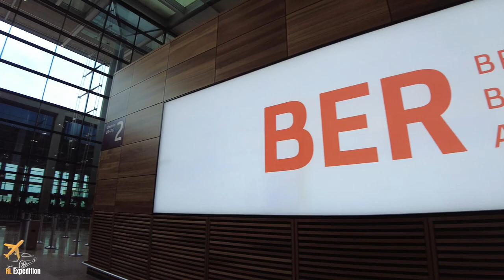Complete Tour: Walking through BER Airport is a must-do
🔴 S U B S C R I B E for Weekly Videos

🎬  E X P E D I T I O N   P L A Y L I S T S:

Discover the Enchanting Splendour of Dresden's Schloss Wackerbath
Germany : Dresden Old Town Walking Tour
Driving in Germany: Dresden City Driving
Driving in Germany: Berlin Mitte to Moabit
Driving on Germany's Autobahn (Motorway), Lüneburg to Berlin
Lüneburg Old Town in 4K, Stunning Villages in Germany
Berlin City Driving Tiergarten to Friedrichshain
Berlin City Driving : Berzarinplatz thru' Mitte
Paris, France - Inside/Outside The White Church 4K (Sacré-Cœur at Montmarte)
4K Germany to France high-speed train at 320 kph DB ICE Train (Berlin to Paris)
Paris Food Tour  4K - Top 12 Paris Food Tours (Paris, France)
Paris Walking and Train City Tour 4K
Paris, France - Walking Tour 4K
Walking Tour in Paris, France 4K
Berlin to Paris by Train 4K
TOP 10 Must Try Food in Paris
Seine River 4K, Sunset Cruise in Paris, France
Top 10 Sights in Paris, France 4K Virtual Tour
Paris Food Tour (Prestige Tour in 4K), Saint Germain
Stuttgart City, Germany 4K | Königstraße (King Street)
4K Stuttgart City Tour
9 Incredible Things You Will See on a Stuttgart City Tour 4K Germany
Stuttgart City Tour 4K | Germany
Amazon Wildlife 4K in Germany (Amazonienhaus Wilhelma Stuttgart)
Walking in Lübbenau 4K
4K Berlin Spree River Cruise "City Trip in the Evening"
4K Mall of Berlin Inside Tour (18 Months after the first lockdown )
Walking in Berlin【4K】Boxhagenerstraße | Berlin Germany Walking Tour
Walking in Berlin Moabit【4K】Turmstraße | Berlin Germany Walking Tour
Walking in Berlin Stralauertrasse 【4K】Kreurzberg-Friedrichshain District  | Germany Walking Tour
Walking in Berlin Samariter Straße【4K】Berlin Germany Walking Tour
Walking in Berlin Nordic Quarters Osloer Straße  【4K】Berlin Germany Walking Tour
Walking in Berlin【4K】Bornholmer Straße (former crossing checkpoint East/West Berlin) Germany
Walking in Berlin【4K】Straße der Pariser Kommune Friedrichshain | Famous Street Berlin | Germany
Walking in Berlin【4K】Weidenweg Friedrichshain | Berlin Germany Walking Tour
Walking in Berlin【4K】Rigaerstraße Friedrichshain | Famous Street Berlin | Germany
Walking in Berlin【4K】Malmöerstrase (Malmö Street) Prenzlauerberg | Famous Street Berlin | Germany
Walking in Berlin【4K】Japanese Cherry Blossoms | Sakura Best Spots in Berlin | Berliner Mauer Weg
Walking in Berlin【4K】Dänenstrase (Danish Street) | Prenzlauerberg | Famous Street Berlin | Germany
Walking in Berlin Japanese Cherry Blossoms【8K】Sakura Best Spots in Berlin (Kirschblütenweg) Germany
Walking in Wallstreet | Berlin Germany【4K】Walking Tour | Walking  in Berlin WallStraße
Walking in Berlin Holzmarkstraße (Berlin Friedrichshain)
Berlin Germany【4K】Walking Tour | Walk  in Berlin Liepziger Straße | Berlin Shopping Street
Walking in Berlin Schönhauser Allee and Alt Schönhauserstraße
Walking in Berlin Mitte Kastanienallee | Berlin Germany【4K】Walking Tour
Walking Tour in Berlin Potsdamer Platz【4K】Historic Landmarks, Business and Shopping
Berlin Germany 【4K】Sightseeing Tour | Charlottenburg Palace and Park | Berlin Winter
Berlin Germany 【4K】Walking Tour | Zitadelle Spandau(Spandau Citadelle)
Berlin Germany 【4K】Sightseeing Tour Architecture Spotting | Wolkenhain auf dem Kienberg (Marzahn)
Berlin Germany 【4K】Sightseeing Tour | Sunset Spotting at Oberbaumbrücke
Berlin Germany【4K】Walking Tour | Hardenbergstraße to Otto-Suhr-Allee
Berlin Germany 【4K】Walking Tour in Alt-Marzahn Village (Old Marzahn Village)
Berlin Germany 【4K】Walking Tour | Humboldthain Park | Rose Garden | Gesundbrunnen
Berlin Germany【4K】Walking Tour in Ku'damm (Kurfürstendamm) Winter Walk | Shopping District